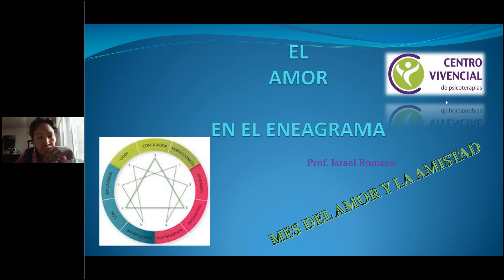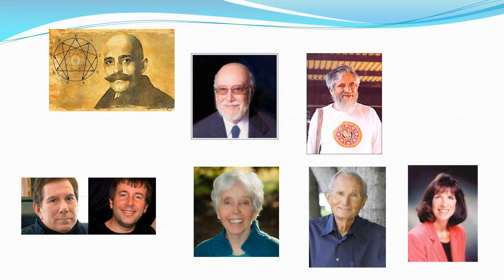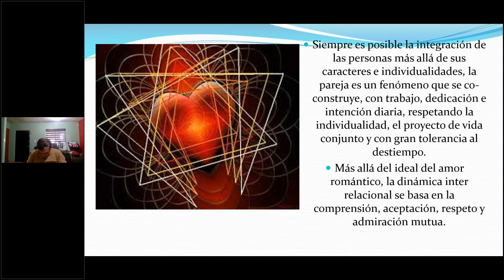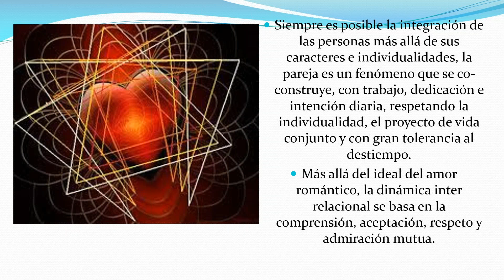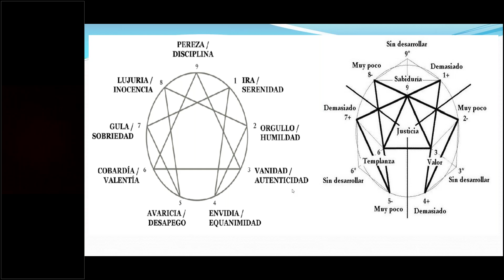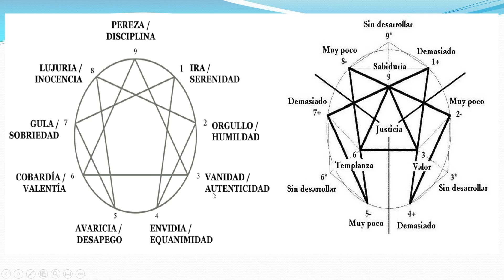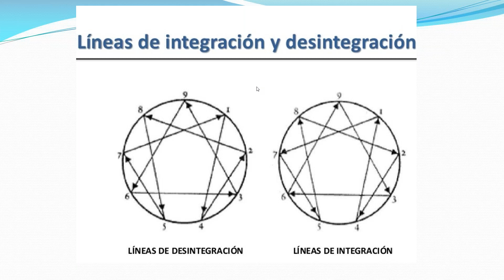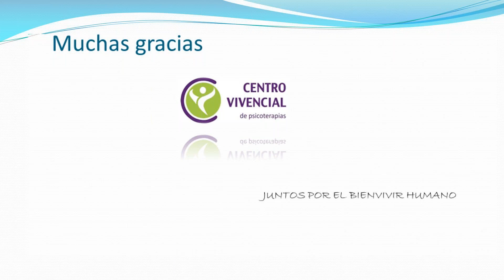WEBINAR GRATUITO EL AMOR EN EL ENEAGRAMA